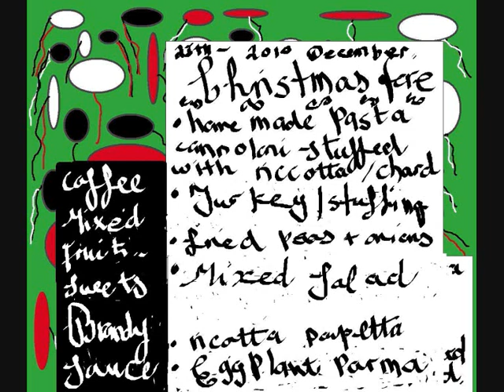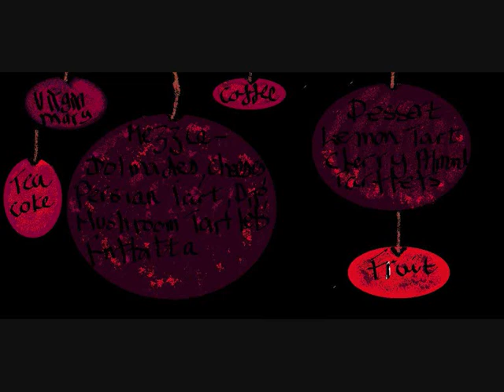Clive Palmer from PUP shows us how food and politics do mix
Clive Palmer from PUP has a unique blend of food and politics here in Australia